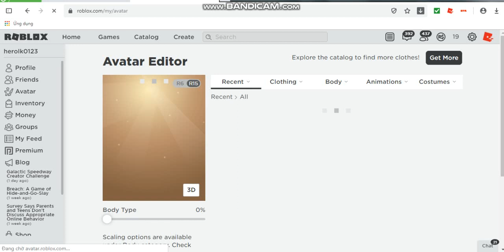[Event]Cách lấy những vật phẩm sự kiện Star Wars trong ROBLOX #1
Chọn lụi đi nha mọi người :Đ!
Chúc mọi người chọn đúng và lấy vật phẩm thành công!